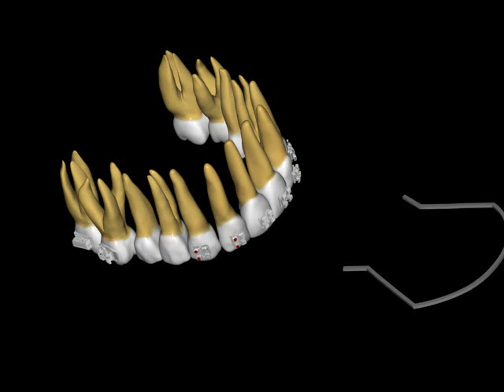in bend toe in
Dobléz creativo